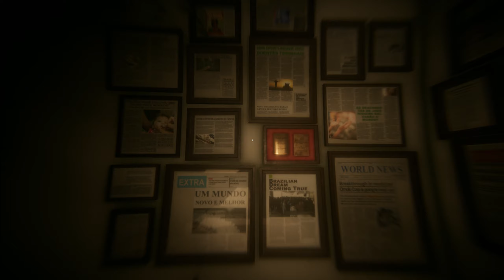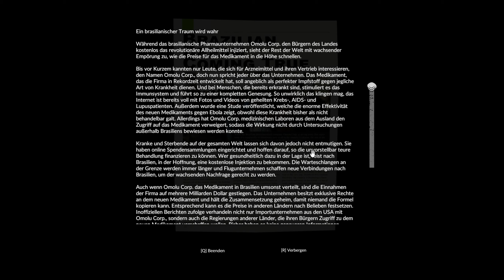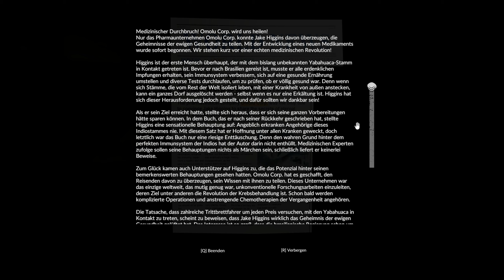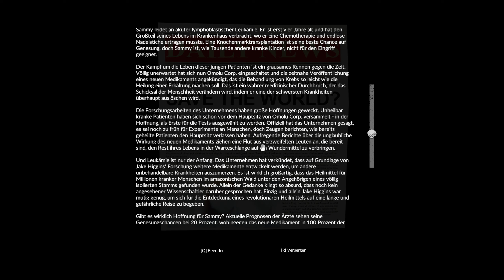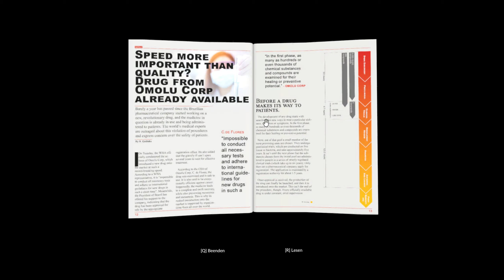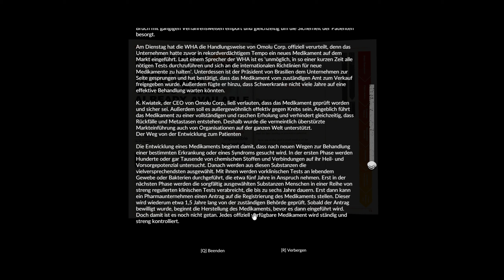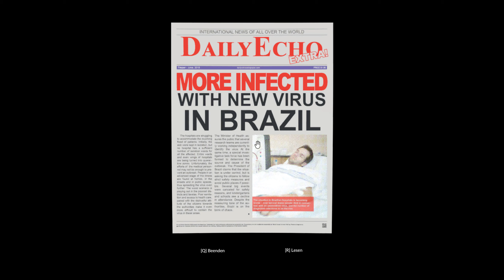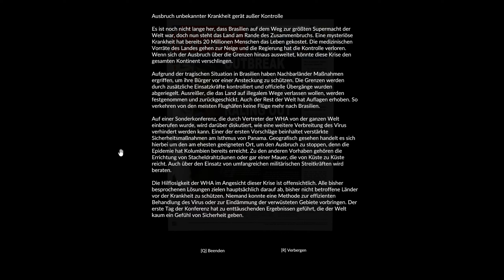GREEN HELL | Story Modus | 19 | Schwer getroffen | deutsch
Titel: Green Hell

meine Ehrendoktoren:

the-devil4, PastorPinsi & tank_2000_9

Fireking87, HixHux, LarsDig, Kandyk22, Ghorwin & Cha0zRul3z

Moerp auf...

PC-System:

Prozessor: Intel Core i7 7700K 4,2GHz
Grafik: Zotac GeForce GTX 1080
RAM: 32GByte DDR4 2400
Headset: Sennheiser G4ME 1